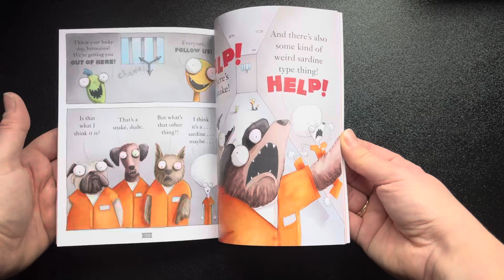The Bad Guys 1 Colour Edition